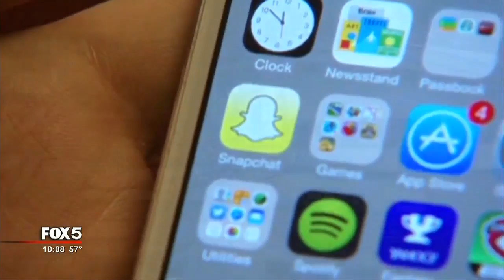Threats at local schools